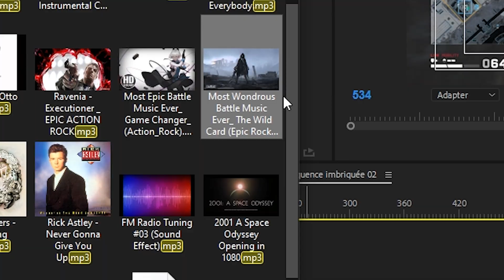WW3 - The Wrong Lad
Game: WW3
Skill: Present